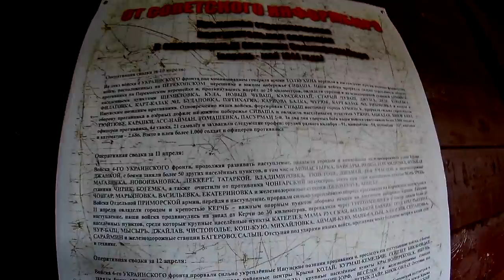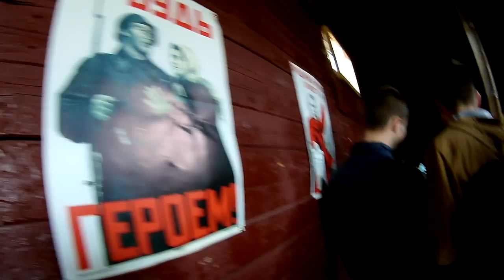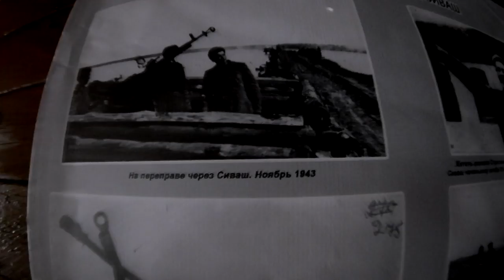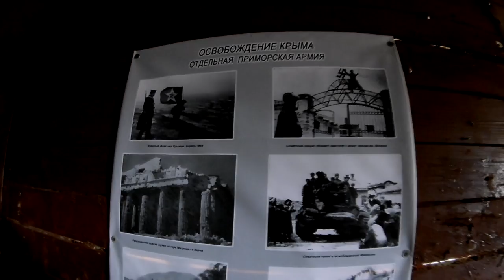Крым, Армянск. Дорогами победы. Поезд победы.